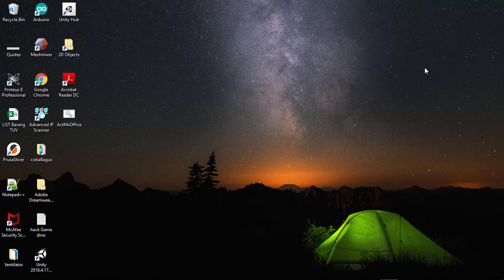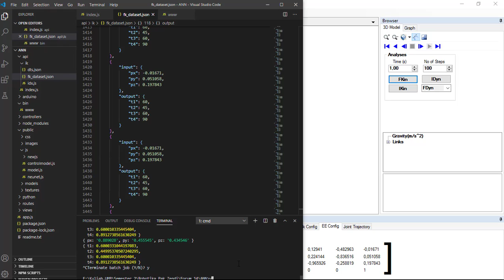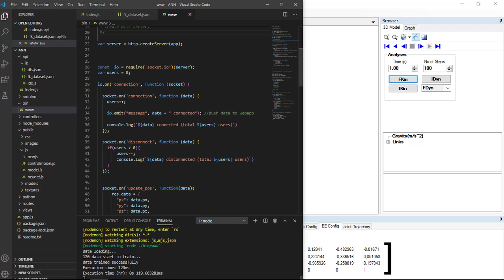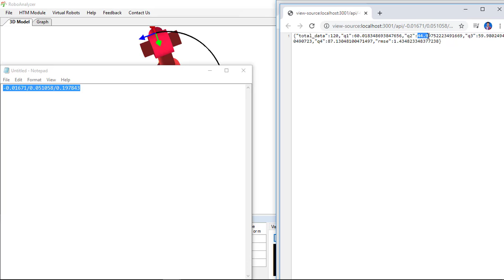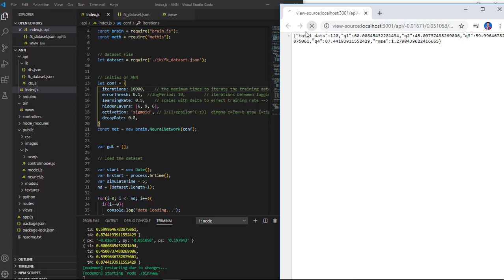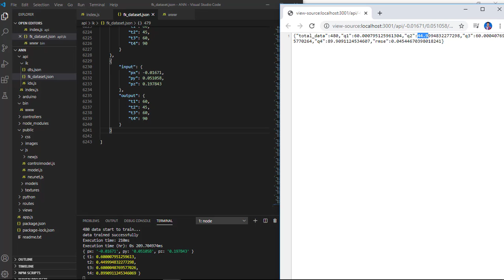Simulasi ANN pada NodeJs Forum 15 Robotika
- Training Data Invers kinematik